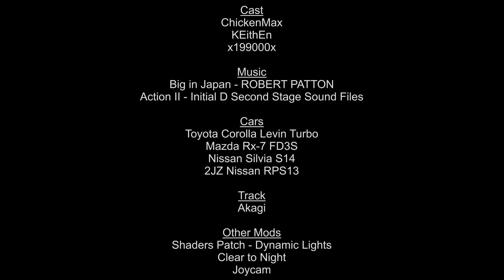[Assetto Corsa × Initial D] 秋山涉 & 高橋啟介 @赤城 (Eng Sub/中字)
Mods
Toyota Corolla Levin Turbo by Grip – Private mod